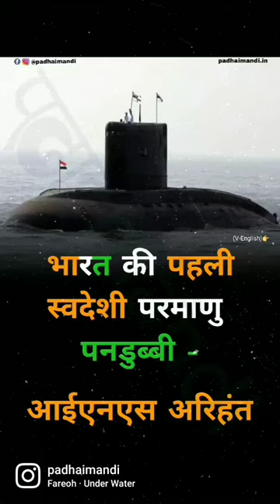भारत की पहली स्वदेशी परमाणु पनडुब्बी - आईएनएस अरिहंत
India's first indigenous nuclear submarine - INS Arihant.

INS Arihant (SSBN 80)[9] (Sanskrit: Vanquisher of Enemies), designated S2 Strategic Strike Nuclear Submarine, is the lead ship of India's Arihant class of nuclear-powered ballistic missile submarines. The 6,000 tonne vessel was built under the Advanced Technology Vessel (ATV) project at the Ship Building Centre in the port city of Visakhapatnam.

Arihant was launched on 26 July 2009, the anniversary of Vijay Diwas (Kargil War Victory Day) by Prime Minister Manmohan Singh. After fitting out and extensive sea trials, on 23 February 2016, she was confirmed as ready for operations, commissioned in August 2016, and deployed operationally in 2018.

INS Arihant is the first of the planned five in the class of submarines designed and constructed as a part of the Indian Navy's secretive Advanced Technology Vessel (ATV) project. The ATV project was set up in 1984, under Vice Admiral Mihir K. Roy as the first Director General. The Arihant class submarines are reported to be based on the Akula-class submarine. Their crew were to have the opportunity to train on INS Chakra, an Akula-class submarine, which the Indian Navy leased from Russia. Arihant is intended to be more of "a technology demonstrator" than a fully operational SSBN according to Admiral Nirmal Verma.

The vessel is powered by an 83 MW pressurised light-water reactor[22] with enriched uranium fuel.[23] A land-based prototype of the reactor was first built at Kalpakkam and made operational in September 2006. Successful operation for three years yielded the data that enabled the production version for Arihant. It was reported that an 80 MW nuclear reactor was integrated into the hull of the ATV in January 2008.

The hull for the vessel was built by L&T's Hazira shipbuilding facility. Tata Power Strategic Engineering Division (SED) built the control systems for the submarine. The systems for the steam turbine integrated with the reactor were supplied by Walchandnagar Industries. Consultancy was provided by Russia. Russia was also reported to have provided assistance to Bhabha Atomic Research Centre (BARC) scientists in miniaturising the reactor to fit into the hull of the nuclear submarine